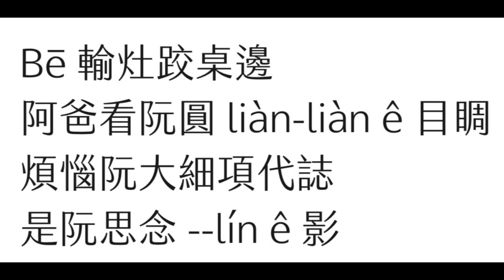十五暝ê月娘《台文通訊BONG報》第366期p1 作者:謝曉嵐 朗讀:吳宛霖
歡迎捐款贊助發行 台文通訊BONG報　李江却台語文教基金會　（捐款可抵稅）
郵政劃撥：19021486
戶名：財團法人李江却台語文教基金會
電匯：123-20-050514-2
華南銀行士林分行活儲